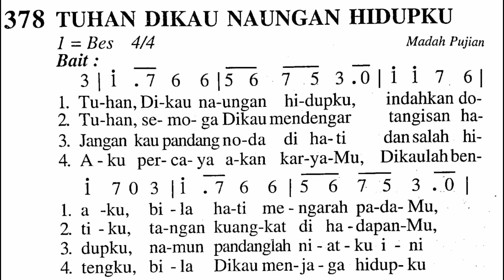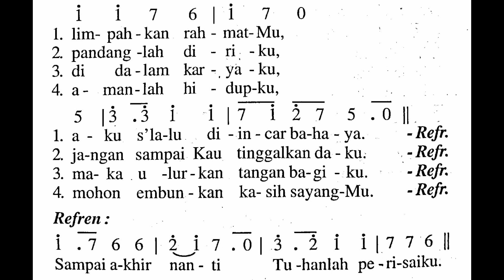[MADAH BAKTI] 378. TUHAN DIKAU NAUNGAN HIDUPKU | Lagu Masa Prapaskah | Madah Bakti Katolik